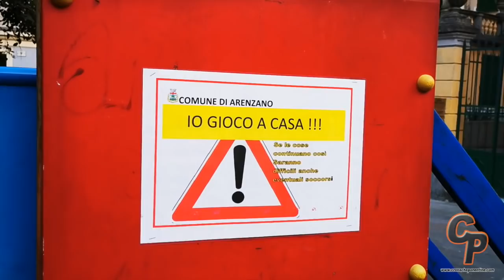Arenzano deserta ai tempi del coronavirus (28 marzo 2020)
Un silenzio "assordante" ci accompagna per le strade di Arenzano, in un surreale sabato di primavera